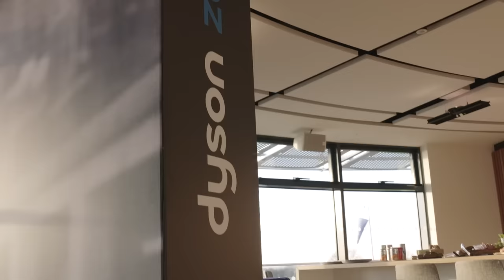Sir James Dyson + Jake Dyson: A Life of Failure + Success | Performance People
James Dyson + Jake Dyson. Inventor + Inventor. Father and Son.

Performance People are on the road again, this time at Dyson’s UK base near Swindon to sit down with Sir James Dyson and his son and business partner, Jake. Sir James is one of the UK’s most successful businessmen, reimagining household products like the vacuum cleaner and hairdryer. Along the way, he’s turned his passion for engineering into a business which reported revenues of £5.7 billion in 2021.

Alongside James is his chief engineer, Jake who has followed Dad into the family business and is set to ultimately assume responsibility for this great British success story.

Together, they discuss the succession plan at one of the UK’s most treasured family owned businesses, how AI will revolutionise their organisation and why the British education system is broken.

This four way conversation was recorded on 23rd January 2023.

Ben + Georgie Ainslie’s new podcast, Performance People sees the sport loving couple chat to high performance people in sport, entertainment, business and politics. Join the most successful Olympic sailor in history and his broadcaster wife for this four way conversation as they get the scoop on how to perform better as told by those operating at the top of their game and those who have been on the journey with them.